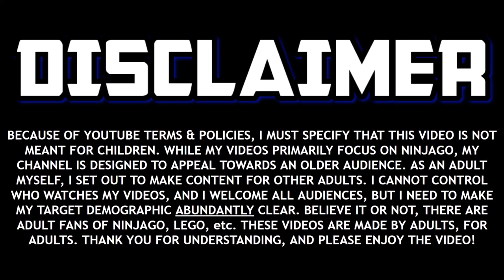Ninjago: Season 15 Runs TWO Stories? 🌊